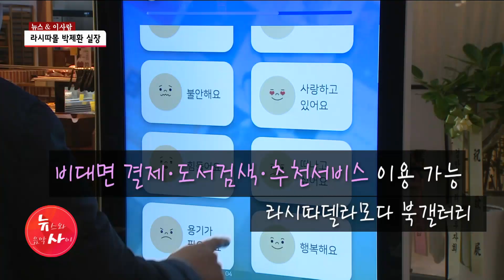[뉴스&이사람] '북갤러리 품은 쇼핑몰' 라시따델라모다 박제환 실장 / 서울 현대HCN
서초구 양재동 라시따델라모다가 리뉴얼을 통해 도심형 라이프스타일을 앞세우며 새로운 도약을 앞두고 있습니다. 지역주민과 방문객들이 책을 읽으며 편히 쉴 수 있는 '북갤러리 스트릿'도 새롭게 꾸며졌는데요. 이번 북갤러리를 기획한 라시따델라모다 박제환 실장을 뉴스&이사람에서 만났습니다.